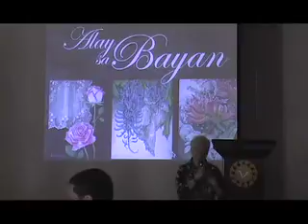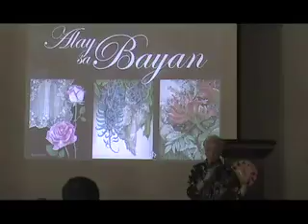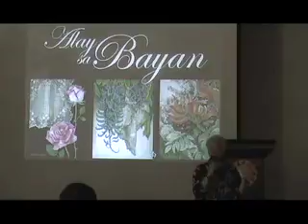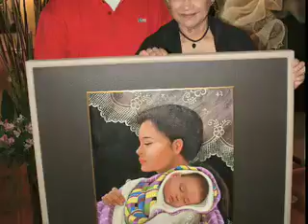Video 14 Art Exhibit - Lecture and Raffle.mp4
12/1/2007: It's the 3rd day of the exhibit. Mrs. Dans talks about her craft. On the 4th day (12/2/2007) we hold the actual raffle.